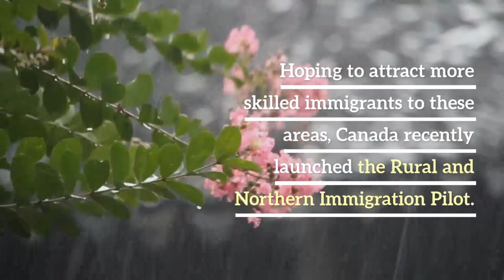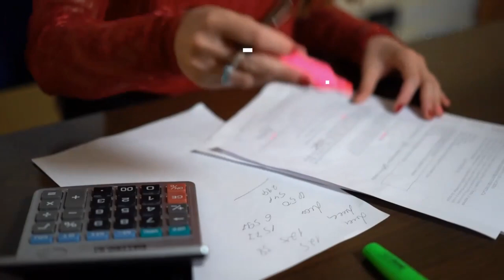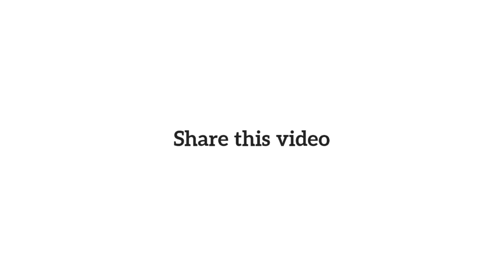RNIP Canada-About Thunder Bay’s New Immigration Pilot.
What Is the RNIP?
The Rural and Northern Immigration Pilot provides pathways to permanent residency for skilled immigrants who want to live and work in smaller communities in Canada.

Hoping to attract more skilled immigrants to these areas, Canada recently launched the Rural and Northern Immigration Pilot (RNIP).